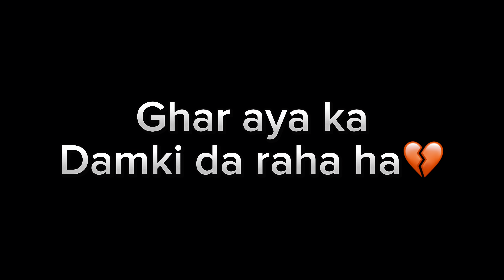Mara he Ghar pa Aya ka muja Damki da gaya 🥺